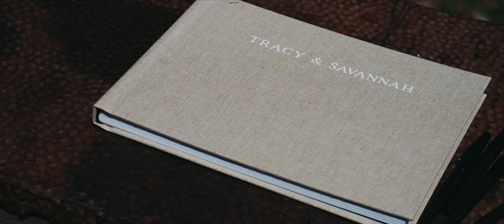Tracy & Savannah | Sainte Terre | Benton, La.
Venue: Sainte Terre
Venue/Flowers/Food: Sainte Terre
Cake: Sweetie Cakes
DJ: Jay Whatley

MB011XUL1XQGPCB
MB01WL5J8DB2MG4
MB018485R5L3906
MB01D3CUWBLF34O
MB01Z3TOQJSD4ZY